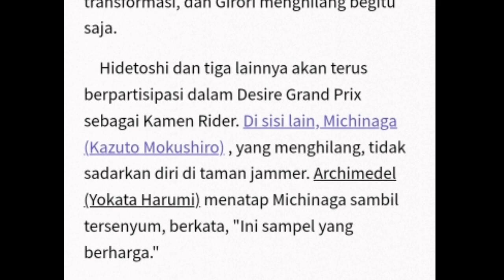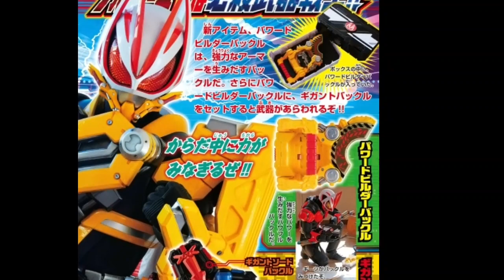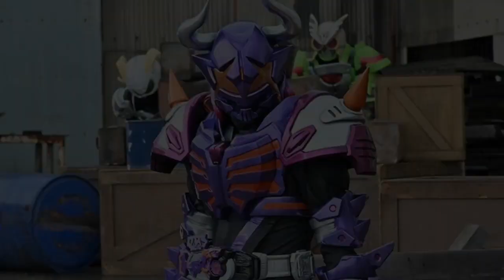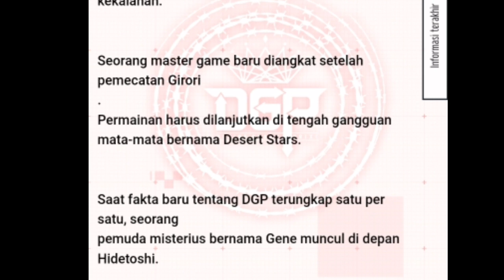HAL MENARIK & KEJUTAN YANG AKAN TERJADI DI KAMEN RIDER GEATS EPISODE 17(AZUMA IS BACK!!)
vidio ini merupakan part 4 dari review pribadi tentang pembahasan seputar hal menarik yang akan terjadi di kamen rider geats episode 17 berdasarkan preview,scan majalah & official Web kamen rider yang mimin temukan